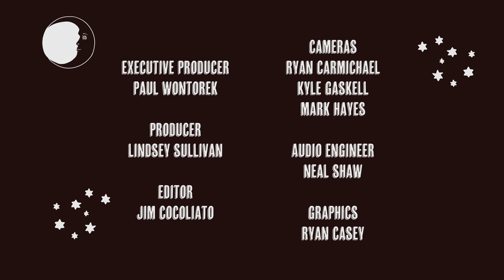Watch THE BAND'S VISIT National Tour Star Janet Dacal's Incredible Performance of "Omar Sharif"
Janet Dacal will join the national touring production of THE BAND'S VISIT on January 3, 2020, in Schenectady, NY. Get a glimpse at her amazing performance of "Omar Sharif"!